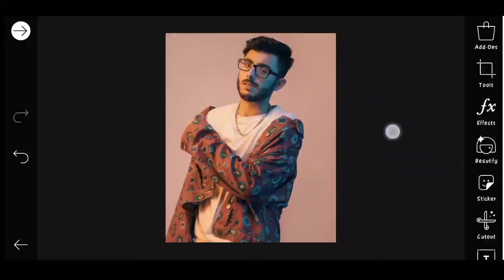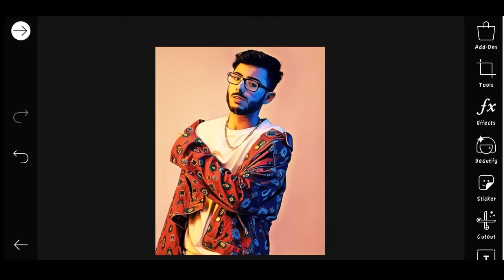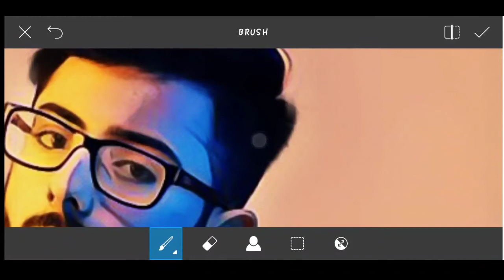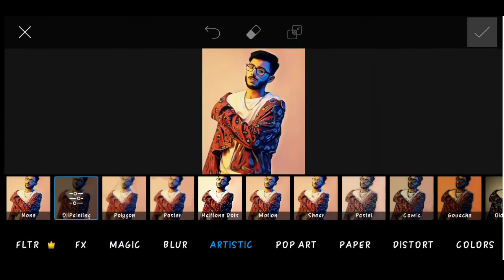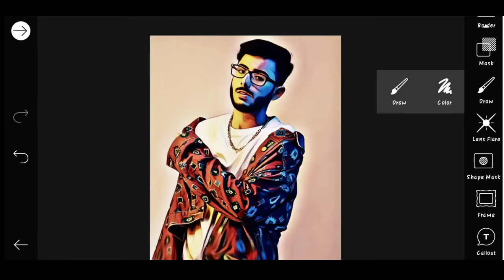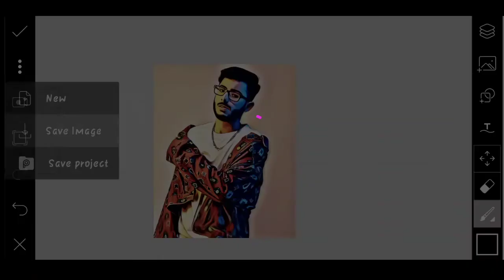PICSART CARTOON PHOTO EDITING 2020 | KARAN MANDAL EDITZ | CARTOON PHOTO EDITING STEP BY STEP IN NEW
Cartoon photo editing 2020,
Cartoon photo editing NSB pictures,picsart editing cartoon face, picsart editing cartoon, picsart cartoon